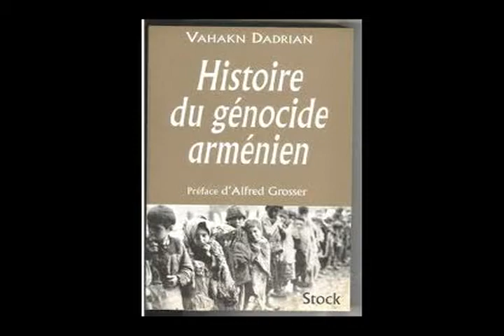Interview with an expert on the Armenian Genocide, Prof. Vahakn Dadrian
Interview with professor of sociology, historian and an internationally renowned expert of the Armenian Genocide, Professor Vahakn N. Dadrian, the director of Genocide Research at Zoryan Institute.